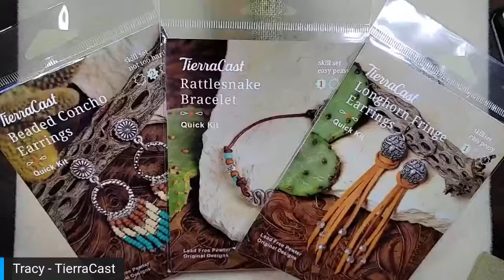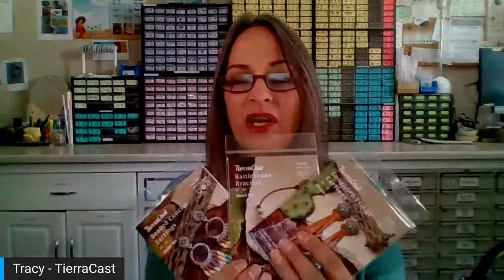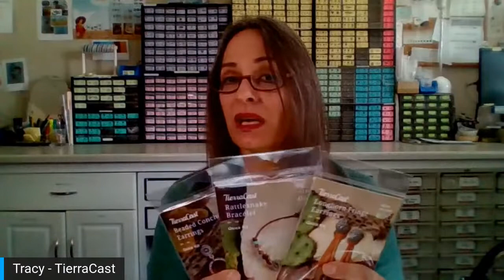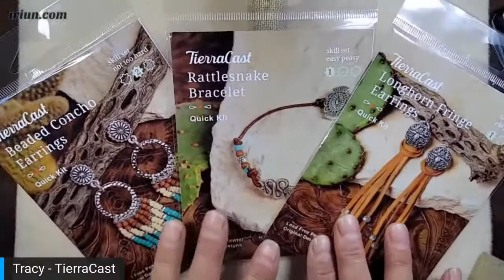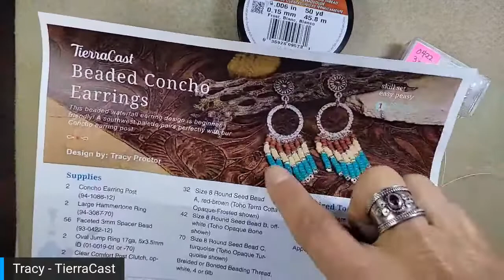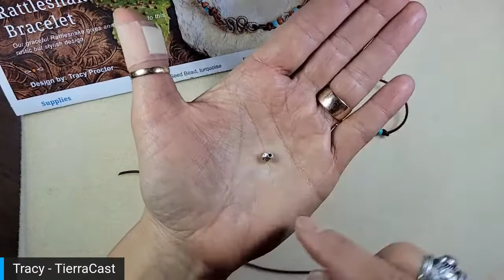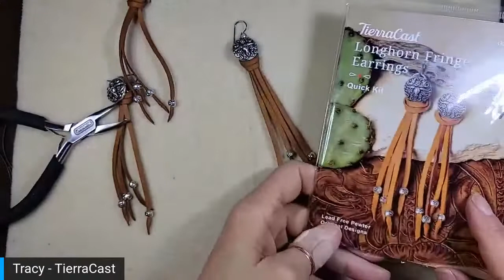TGBE TUCSON - TierraCast Wild West Jewelry Making Kits Demo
Join Tracy for a demo of three brand new kits from TierraCast. Find part lists and downloadable instructions at the links below, and check fellow TGBE vendors Allegory Gallery and beadshop.com for the kits. See you soon!